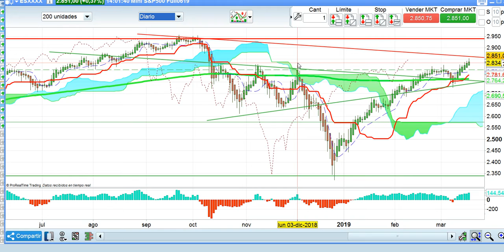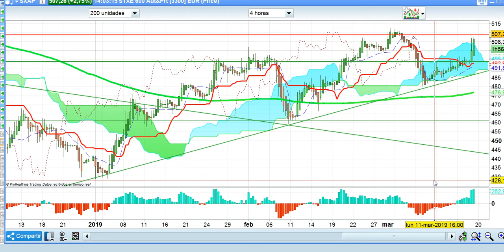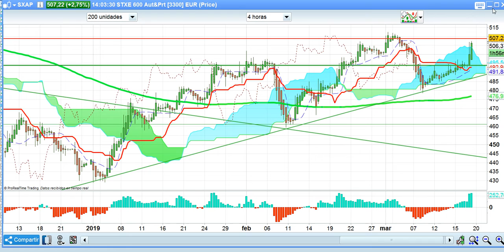Crónica media sesión bolsas y mercados 19 3 2019 serenitymarkets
Crónica de media sesión en bolsas, forex y resto de mercados financieros del 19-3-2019 por José Luis Cárpatos CEO de